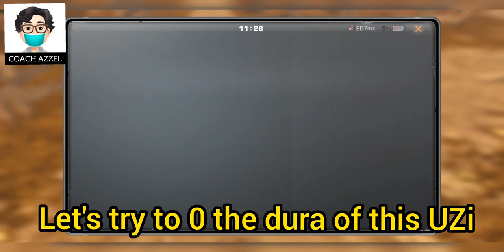LifeAfter - How to repair guns and armor with Zero Durability and Sturdiness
Hello Everyone Great to see you human Friend

This is how you recover Durability of weapons in LifeAfter